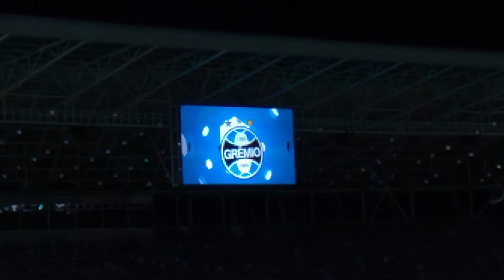Grêmio x Barcelona SEMI FINAL Libertadores 2017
Algumas imagens inéditas da SEMI FINAL da Libertadores de 2017 na Arena DO GREMIO!

Grêmio 0 x 1 Barcelona

01/11/2017